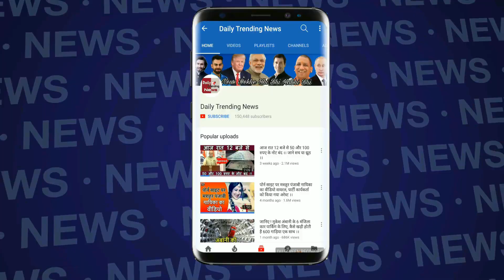Bigg Boss 12 : Salman Khan Rocking Dance With Sreesanth On Grand Finale In Bigg Boss 12